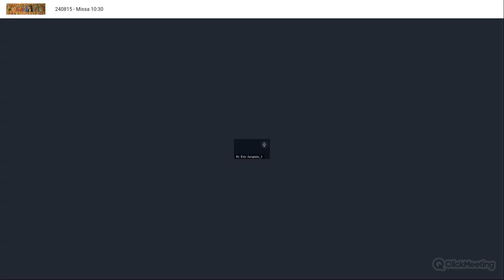'24 - Assomption de la Très Sainte Vierge Marie - sermon sur l'histoire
JEUDI 15 AOÛT

Assomption de la Très Sainte Vierge Marie Patronne Principale de la France
Ire classe

Oraison
Dieu éternel et tout-puissant, vous avez élevé, en son corps et en son âme, à la gloire du ciel, Marie, la Vierge immaculée, mère de votre Fils : faites, nous vous en prions, que, sans cesse tendus vers les choses d’en-haut, nous méritions d’avoir part à sa gloire.

Lecture du livre de Judith
Jdt 13,22-25 ; 15,10
Le Seigneur t’a bénie dans sa force, car par toi il a réduit à néant tous nos ennemis. Ma fille, tu es bénie par le Seigneur, le Dieu très haut, plus que toutes les femmes qui sont sur la terre. Béni soit le Seigneur, créateur du ciel et de la terre, qui a conduit ta main pour trancher la tête au plus grand de nos ennemis ! Il a rendu aujourd’hui ton nom si glorieux, que ta louange ne disparaîtra pas de la bouche des hommes, qui se souviendront éternellement de la puissance du Seigneur ; car, en leur faveur, tu n’as pas épargné ta vie en voyant les souffrances et la détresse de ta race, mais tu nous as sauvés de la ruine en marchant dans la droiture en présence de notre Dieu. Tu es la gloire de Jérusalem ; tu es la joie d’Israël ; tu es l’honneur de notre peuple.

† Suite du saint Évangile selon saint Luc
Lc 1,41-50
En ce temps-là : Élisabeth fut remplie du Saint-Esprit et elle s’écria à haute voix, disant : « Vous êtes bénie entre les femmes, et le fruit de vos entrailles est béni. Et d’où m’est-il donné que la mère de mon Seigneur vienne à moi ? Car votre voix, lorsque vous m’avez saluée, n’a pas plus tôt frappé mes oreilles, que l’enfant a tressailli de joie dans mon sein. Heureuse vous qui avez cru ! Car elles seront accomplies les choses qui vous ont été dites de la part du Seigneur ! ». Et Marie dit : « Mon âme glorifie le Seigneur, et mon esprit tressaille de joie en Dieu, mon Sauveur, parce qu’il a jeté les yeux sur la bassesse de sa servante. Voici, en effet, que désormais toutes les générations me diront bienheureuse, parce que le Puissant a fait pour moi de grandes choses. Et son nom est saint, et sa miséricorde d’âge en âge pour ceux qui le craignent ».